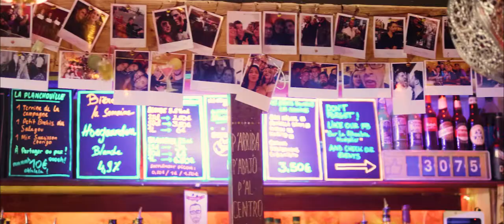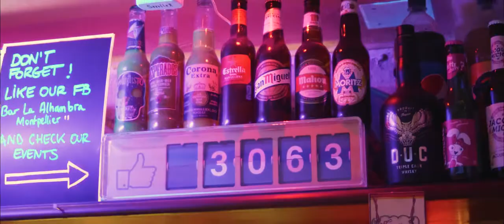Fête du Mojito - 2018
Fête du Mojito au bar La Alhambra Montpellier édition 2018